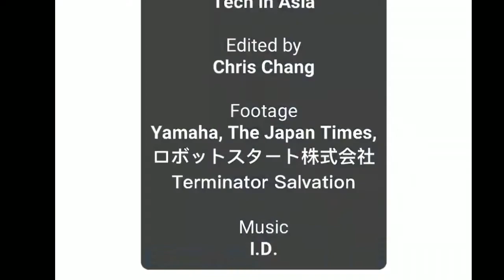HOT NEWS !! YAMAHA CONCEPT MOTOROID LIKE HONDA RIDING ASSIST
HOT NEWS !! YAMAHA MOTOROID LIKE HONDA RIDING ASSIST

2018 new Yamaha Concept at Tokyo Motor Show 2017 (English text) first photos
THE 45TH TOKYO MOTOR SHOW 2017 YAMAHA MOTOR MAIN DISPLAY MODELS
Yamaha Motor Co., Ltd. (Tokyo: 7272) will participate in the 45th Tokyo Motor Show 2017 (Organizer: Japan Automobile Manufacturers Association, Inc.) to be held at the Tokyo Big Sight from October 27 (Fri.) to November 5 (Sun.) (Preview Day on Oct. 27). The theme of the Yamaha Motor booth will be the “Yamaha Future Garage: Resonate the Future,” and the booth will be located in the venue’s East Hall 7.
A total of 20 models—including six world premiere models and four Japan premiere models—will be on display. These will include electrically power-assisted bicycles, scooters, motorcycles, Leaning Multi-Wheelers (LMW), and an automobile design concept model. We will also have technology exhibits like an experimental machine to explore concepts for creating new forms of personal mobility in which the rider resonates harmoniously with the machine, and an autonomous motorcycle-riding humanoid robot. The booth will offer an experience of the “ever-growing world of personal mobility” unique to Yamaha, a specialist in small vehicles for personal mobility.

MOTOROiD
In order to bring people new experiences of Kando,* this experimental machine employs artificial intelligence and explores the feasibility of concepts for creating new forms of personal mobility in which the rider resonates harmoniously with machine. MOTOROiD’s development concept was an “Unleashed Prototype,” and it is capable of recognizing its owner and interacting in other capacities like a living creature. By undertaking these kinds of development challenges, Yamaha is aiming to acquire technology for creating new value for our customers.
*Kando is a Japanese word for the simultaneous feelings of deep satisfaction and intense excitement that we experience when we encounter something of exceptional value.